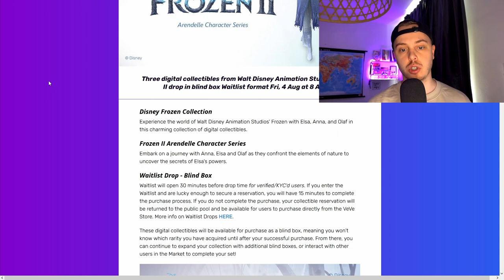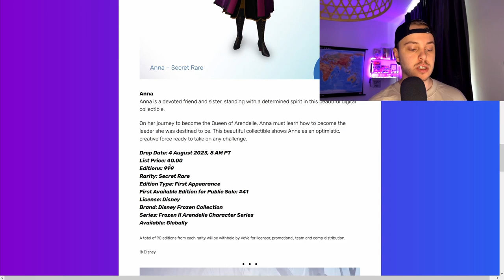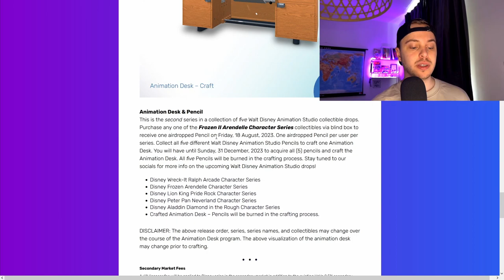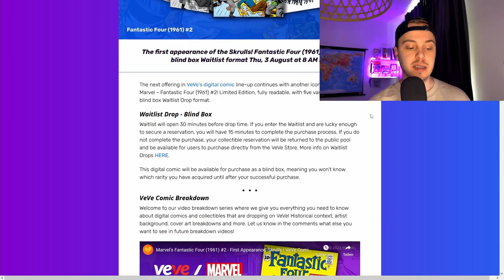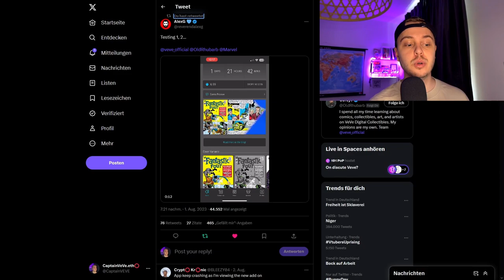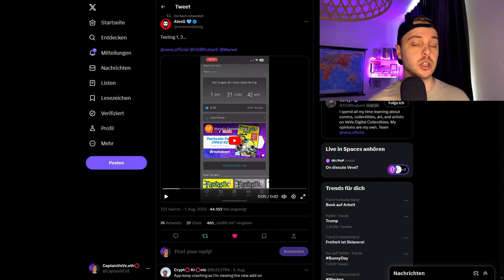Frozen 2 NFT Drop! | Disney Frozen 2 NFT Airdrop! | VeVe deutsch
↪️Disney bringt die ersten NFTs zu Frozen 2 auf der VeVe App raus und das auch mit einem weiteren AirDrop!